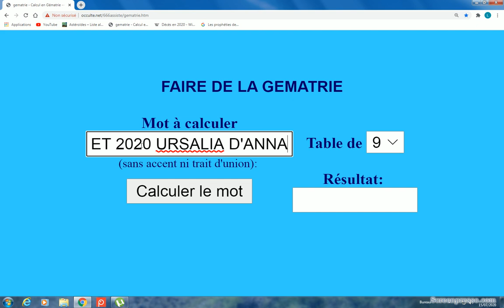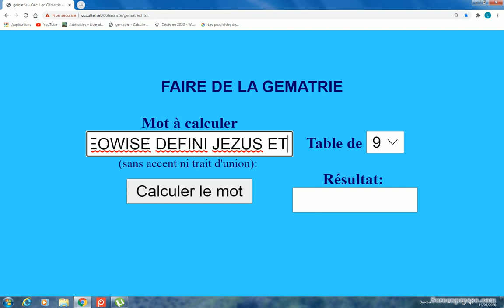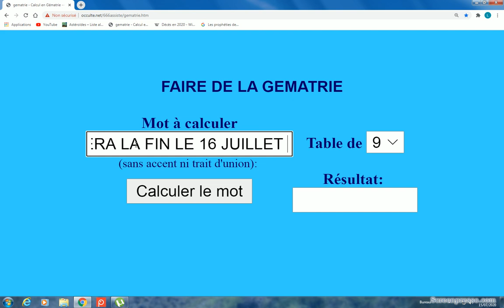LE 8 JUILLET 2020 JEZUS FERA LA FIN LE 16 JUILLET 2020 AVEC LE 7777 2016